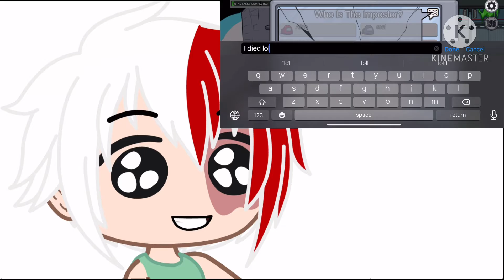||Todoroki plays among us|| 100 subscribers special ||